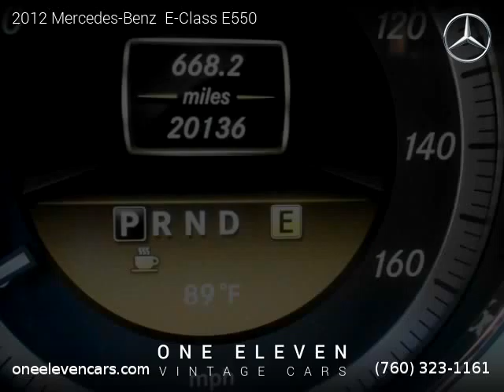2012 Mercedes-Benz E-Class E550 - One Eleven Cars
One Eleven Cars
335 E. Sunny Dunes Rd.

One owner vehicle, Clean title, Manufacturer Warranty, 20,136 miles, Automatic, Iridium Silver Metallic exterior, Red/Black interior, Convertible, RWD: Rear Wheel Drive, 2 doors, 8 cylinders, Gasoline, MPG City 16 and 25 in Hwy.